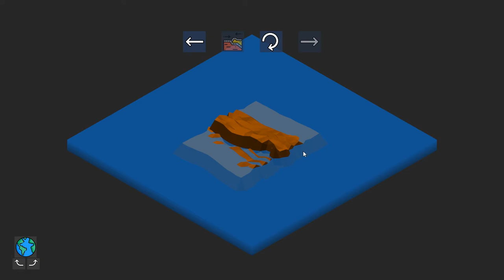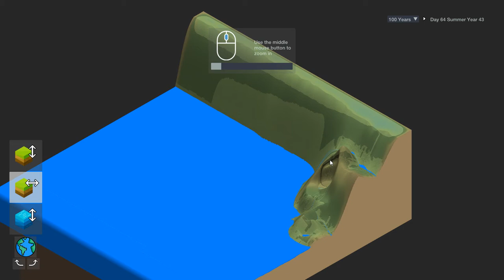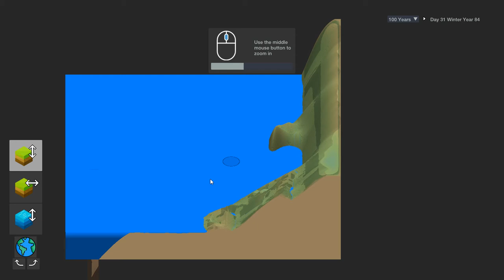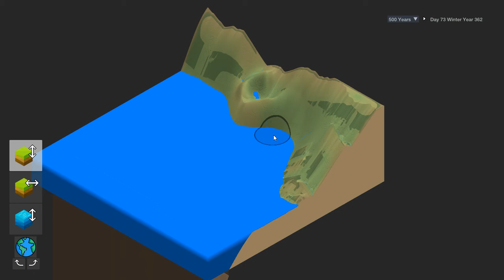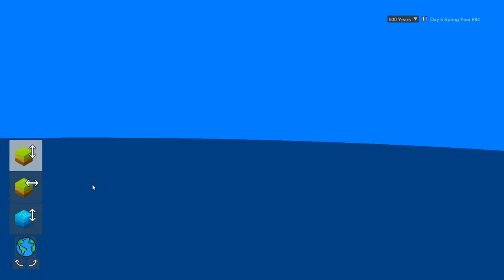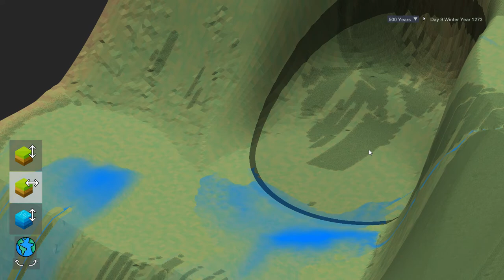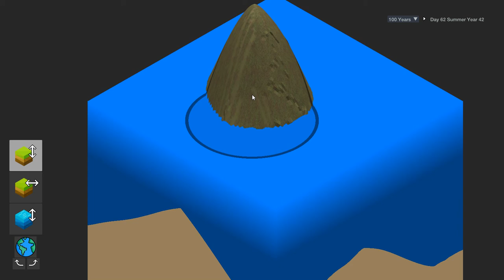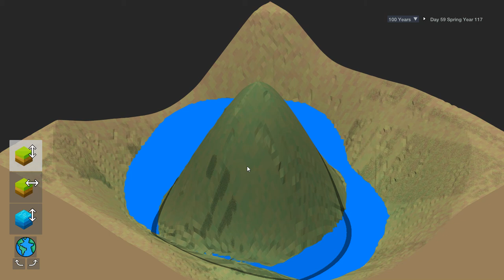[Terra Firma] Play (Steam Free Game)